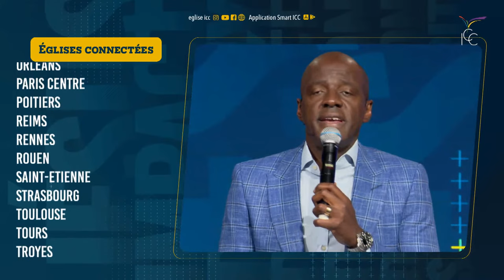JE PRIE POUR CHANGER MAIS JE N'Y ARRIVE PAS. COMMENT FAIRE ? - Ps Yvan Castanou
Titre du message : Je prie pour changer mais je n'y arrive pas. Comment faire ?
Orateur : Ps Yvan Castanou

00:00 | Adoration
16:16 | La loi de l'esprit de vie en Jésus-Christ
25:07 | Le péché a fait rentrer une loi qui est la loi du péché et la mort conduisant les hommes à agir dans la désobéissance
27:39 | ​Comment activer la loi de l'Esprit de vie ?
35:19 | Change ta façon de prière afin de Le trouver
38:16 | La puissance de Dieu est activée lorsqu'on L'a trouvé
46:41 | Quand tu es en prison, prie pour que Dieu atterrisse dans ta prison
54:10 | Cherche premièrement le royaume des cieux
1:05:38 | Prière pour que le Saint-Esprit atterrisse dans nos vies

1• VOUS VENEZ D’ACCEPTER JÉSUS

3• VOUS SOUHAITEZ CONTRIBUER PAR UN DON OU UNE OFFRANDE

5• INSCRIVEZ-VOUS À IMPACT ÉCOLE BIBLIQUE INTERNATIONALE, VÉRITABLE PLATEFORME D’ACCÉLÉRATION DE VOTRE DESTINÉE

6• VOUS SOUHAITEZ ASSOIR EN VOUS LES FONDAMENTAUX DE LA VIE EN CHRIST ET EXPÉRIMENTEZ UNE CROISSANCE SPIRITUELLE, INSCRIVEZ-VOUS AU FORMATION DU PARCOURS DE CROISSANCE DE LA NOUVELLE CRÉATION

7• POUR SUIVRE LES 4 SÉANCES DU TEMPS D'AIDE À LA LECTURE DE LA BIBLE

9• VOUS SOUHAITEZ APPRENDRE À PRENDRE SOIN DES ÂMES, INSCRIVEZ-VOUS À L'ECOLE DES BERGERS POÏMANO

10• SI VOUS N'AVEZ PAS D'ÉGLISE ICC PRÈS DE CHEZ VOUS, LES GROUPES D'IMPACT EN LIGNE

11• SI VOUS AVEZ UNE ÉGLISE ICC PRÈS DE CHEZ VOUS, LES FAMILLES D'IMPACT

15• Pour rejoindre ma liste de diffusion et recevoir des messages édifiants que je ne posterai pas sur les réseaux sociaux, envoyez le mot CONTACT au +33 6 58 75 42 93 depuis l'application TELEGRAM.

️Vous désirez lire et écouter des contenus édifiants chaque jour ? Il aura le plaisir de vous y retrouver avec pasteur Modestine  lors d'émissions en live :